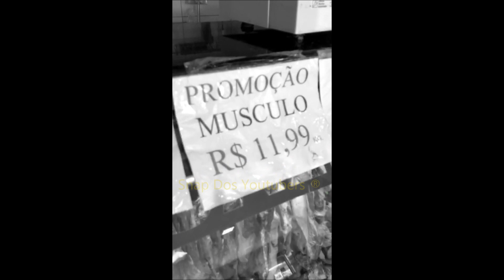CARACOL ZUANDO COM LUSQUINHA + PIADAS BOA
Snap: caracolraivoso